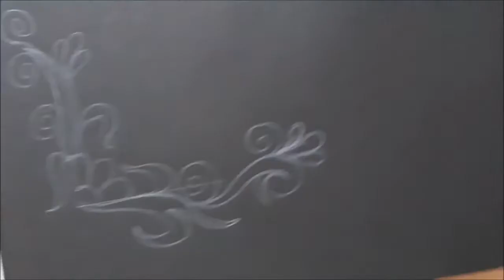Corner design acrylic painting/design for rangoli/wings of your art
Hello Viewers!

Sharing my new painting. Hope you like and enjoy this painting demonstration.